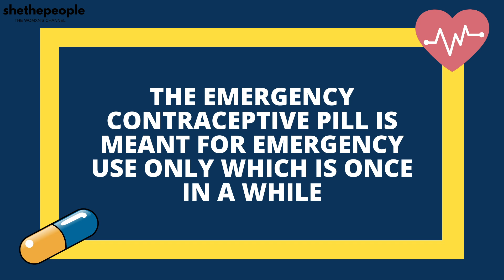How birth control pills work? | Explains Dr. Anjali Kumar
Birth control pills are often prescribed to women for a few reasons. In this video, Dr. Anjali Kumar, a senior gynaecologist explains how they work.

Discussed in the video:
→ What are birth control pills made of?
→ Can you take a birth control pill on your own?
→ What is the difference between birth control pills and emergency contraceptive pills?
→ Can birth control pills prevent STDs?
→ What is the efficacy of birth control pills?